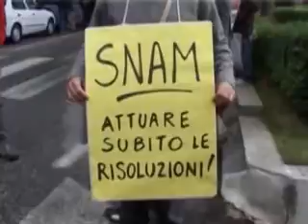ONDA TG 14.12.2012 - COMITATI SU CONFERENZA SERVIZI